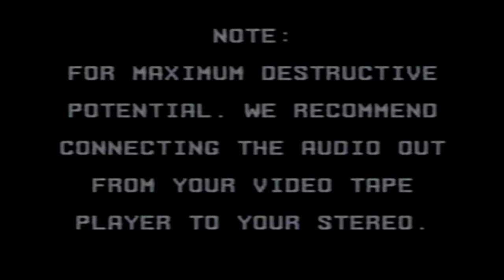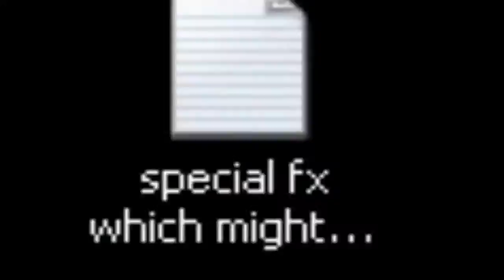TENNIS RÄJÄHTÄÄ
YCP Tennis League 4 - week 5

Rematch vs. Mycroprocessor

Have been working on this serve very slowly since January/February.

Sony Vegas 6 project file (requires Debugmode Wax (w/ Freeframe effects) + PluginPac to work properly, or else you might be seeing lots of blank parts)